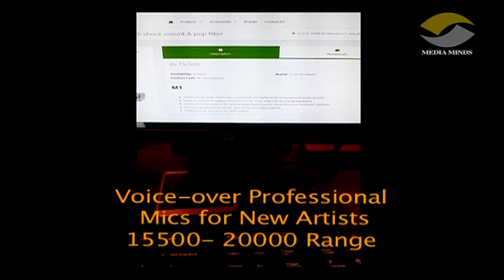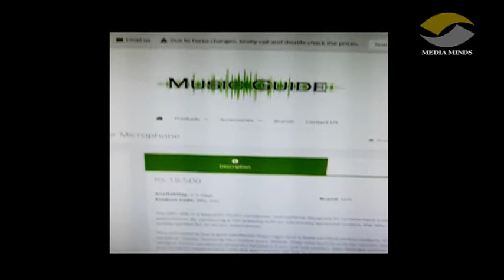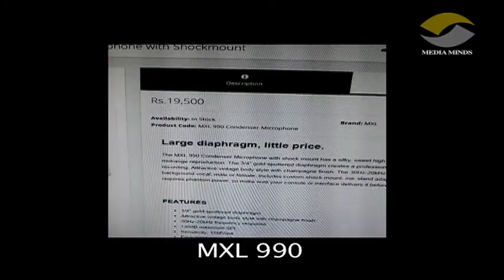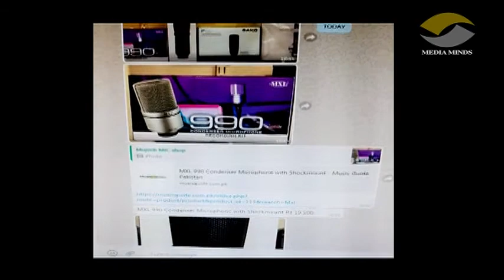Mics for Voice-over (Different Prices)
This Vlog is about different Mics Prices for all new comers in Voice-over Industry. If u have polished your voice & want to start Voice-over Career or your own Video Production, then you will need some equipment.Here we have talked to Mr Mujeeb (Music Guide) & he provided us these mics prices.